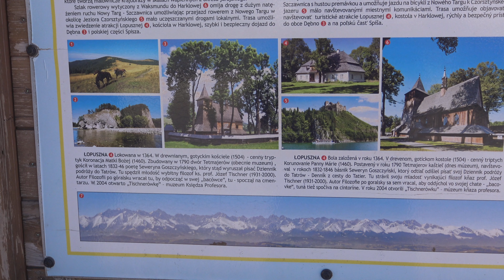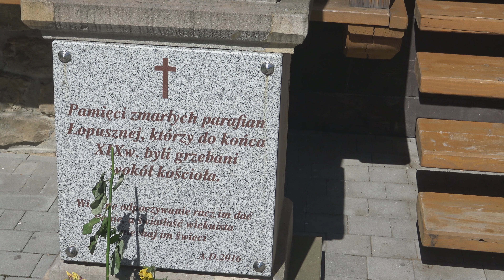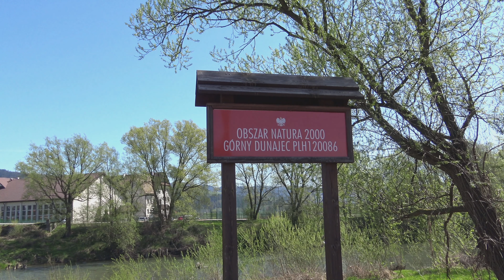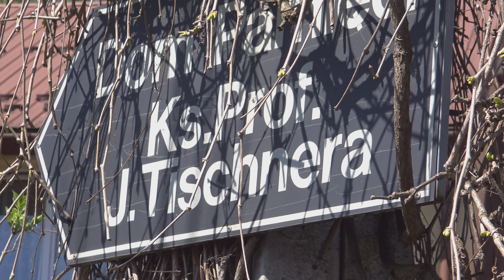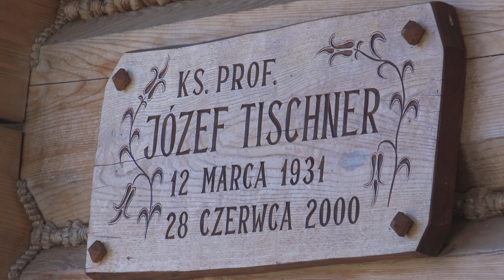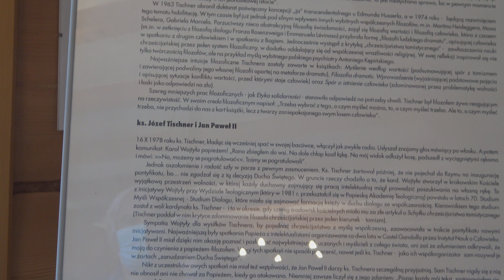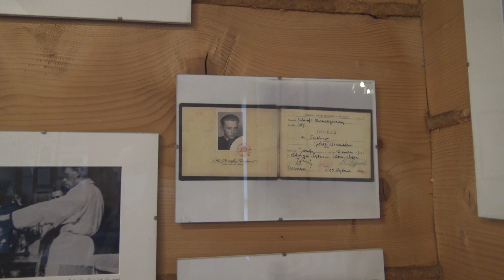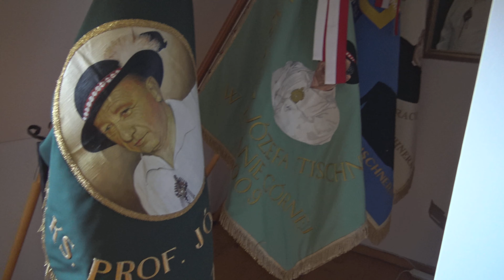Łopuszna w 4K - (Dwór Tetmajerów, zabytkowy kościół, Tischnerówka, Izba Pamięci ks. prof. Tischnera)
Łopuszna to duża wieś letniskowa położona u południowych podnóży Gorców. Pod koniec XVIII w. gospodarzyli tu Tetmajerowie. Zachował się okazały drewniany dwór z 1784 r. Dwór ten w XIX w. był ośrodkiem kultury i myśli patriotycznej, który gościł wielu działaczy narodowo-wyzwoleńczych. Obecnie dwór jest udostępniony do zwiedzania, ale we wtorki jest akurat zamknięty i nie mogliśmy go bliżej poznać. Drugim wybitnym zabytkiem w Łopusznej jest drewniany kościółek z przełomu XV i XVI w. W Łopusznej jest także Izba Pamięci ks. prof. Józefa Tischnera, który tu mieszkał w domu zwanym obecnie "Tischnerówka". Korzystając z faktu, że przepisy sanitarno-epidemiczne właśnie zezwoliły na otwarcie muzeów, mogliśmy w tej Izbie Pamięci zapoznać się z wieloma zdjęciami z różnych okresów życia ks. prof. oraz z różnego rodzaju przedmiotami związanymi z ks. prof. Józef Tischner był wybitną osobowością o wszechstronnym wykształceniu. Wstrząsające wrażenie robią zapiski ks. prof. za pomocą, których porozumiewał się z otoczeniem, po operacji gardła, gdy już nie mógł mówić. Zapiski te początkowo dość czytelne, w miarę postępu choroby stawały się coraz trudniejsze do odczytania. Mieliśmy też okazję oglądnąć film o życiu ks. prof. Tischnera oraz jego góralski pogrzeb na cmentarzu w Łopusznej. Fragment prezentowanego filmu zamieszczam jako ilustrację poglądów ks. prof. na temat wolności człowieka. Całość wykładu można łatwo odnaleźć w Internecie łącznie z ogromną ilością wszelkich informacji i filmów o ks. prof. Z samego pogrzebu w Internecie są tylko zdjęcia. Natomiast film prezentowany w Izbie Pamięci  oraz wiele publikacji książkowych można nabyć w kasie "Tischnerówki".
W latach 1981–1997 ks. prof. przy Kaplicy pod Turbaczem wygłaszał słynne sierpniowe kazania o ślebodzie (wolności), które gromadziły tysiące wiernych. W roku 1998 miałem okazję filmować góralską mszę pod Turbaczm, ale wówczas ks. prof. Józef Tischner z powodu choroby nie był już tam obecny Jednak w wygłaszanym kazaniu było dużo odniesień do minionych lat z udziałem ks. prof. Józefa Tischnera. W 1999 r. prezydent Aleksander Kwaśniewski odznaczył ks. prof. Józefa Tischnera Orderem Orła Białego.